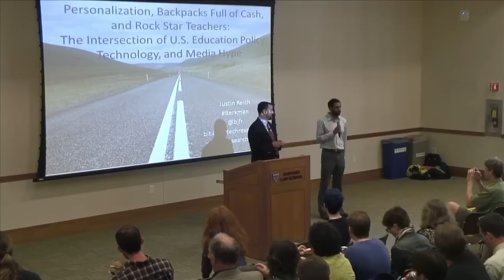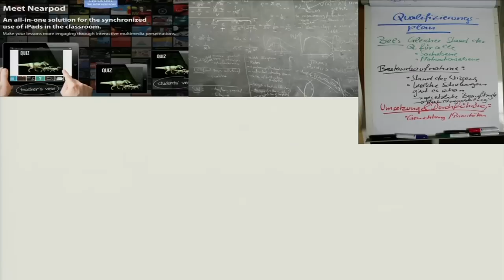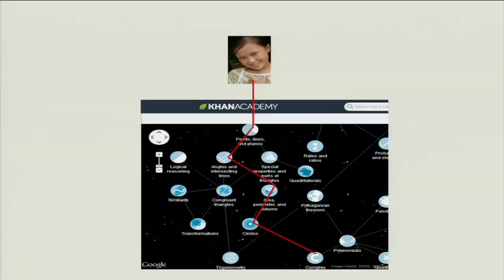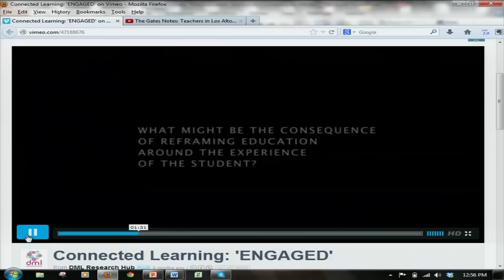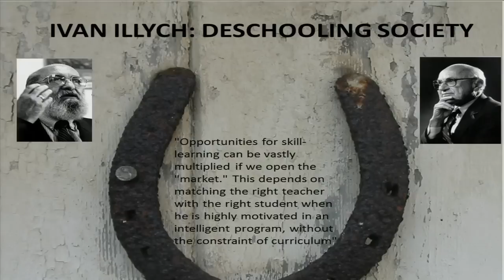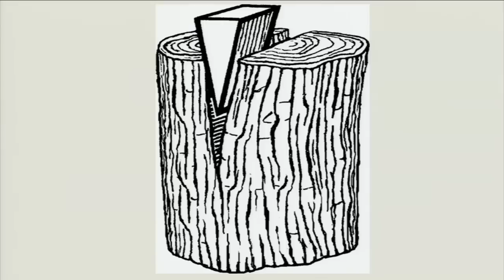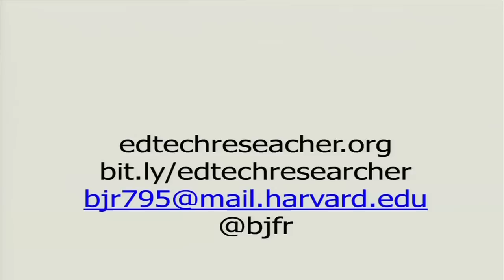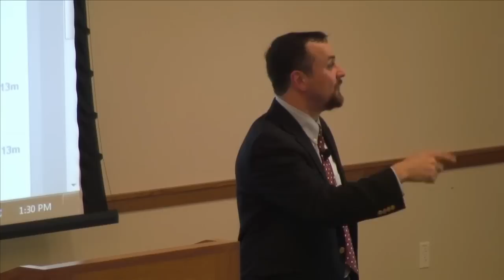Justin Reich on Personalized Learning, Backpacks Full of Cash, Rockstar Teachers, and MOOC Madness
For decades, policymakers and futurists have heralded digital tools as essential to the the future of learning. Has the moment of disruptive transformational revolution finally arrived? If we are at a watershed moment, what futures are available to us?

Justin Reich -- visiting lecturer at MIT, Berkman fellow, and educational researcher -- discusses the intersection of technology, free-market ideology, and media hype in U.S. education reform.